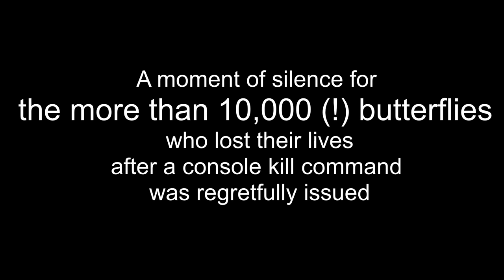Minecraft: Intergalactic Adventurer Ep.98 | Diamond Bees and Chestnut Trees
Welcome to my modded Minecraft series Intergalactic Adventurer! In this series I am playing with a custom 1.6.4 mod pack which includes more than 100 different mods The goal is to explore the many different biomes, realms and worlds and to build, craft and generally have fun along the way.

The Texture pack used in this series is Sphax PureBDcraft 128x

Some of the Mods used:

Armor Status HUD
ReiMinimap
TreeCapitator
Damage Indicators
Applied Energistics
Archimedes Ships
Artifice
Backpack
Bibliocraft
Biomes O Plenty
Buildcraft
Chicken Chunks
Computer Craft
Dungeon Pack
Dynamic Lights
Enchant View
Extra Utilities
Factorization
Gravity Gun
Flatsigns
Forestry
Galacticraft
Galacticraft Planets
Grave Stones
IDFixminus
Industrialcraft 2 Experimental
Inventory Tweaks
Ironchests
Modular Powersuits
Natura
Not Enough Items
Numina
Obsidiplates
Open Blocks
Portal Gun
Project Red Base
Project Red Lighting
Project Red World
Railcraft
Redstone Arsenal
Rival Rebels
Soul Shards
Starmod
Steves Carts
Switches
Tinkers Construct
Thermal Expansion
Twilight Forest
Universal Electricity
Waila
Weather and Tornadoes
Wireless Redstone